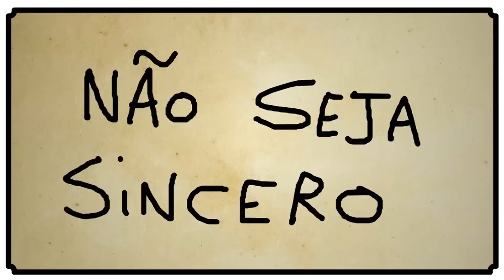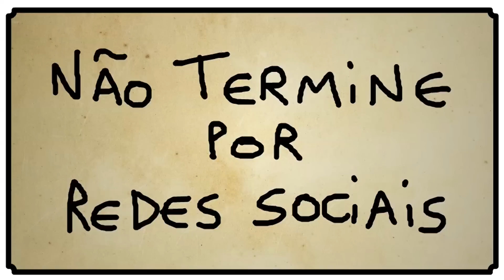5 MANEIRAS DE COMO NÃO TERMINAR COM A SUA NAMORADA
VEJA O NOVO VÍDEO: "5 COISAS QUE NÃO SE DEVE FAZER NA HORA H"

Gostou? Clica no joínha e favorita pra nos ajudar!

Criado por:
Mederi Corumbá

Roteiro:
Mederi Corumbá
Leonardo Amaral
Yago Victor

Vozes:
Mederi Corumbá